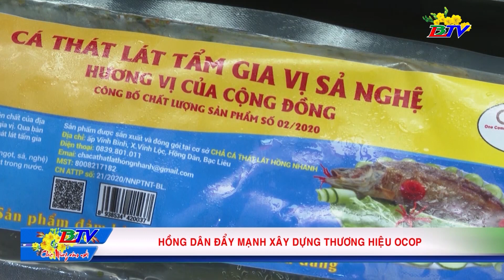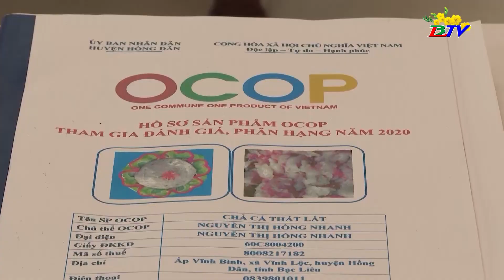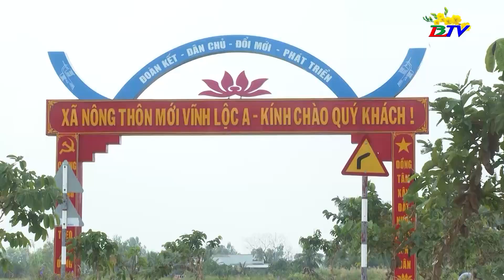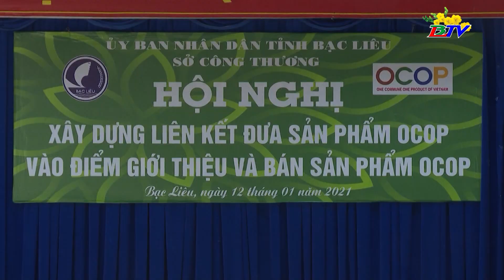Hồng Dân: Đẩy mạnh xây dựng thương hiệu OCOP.